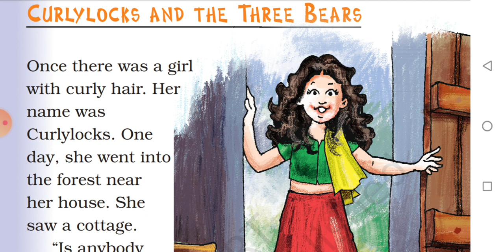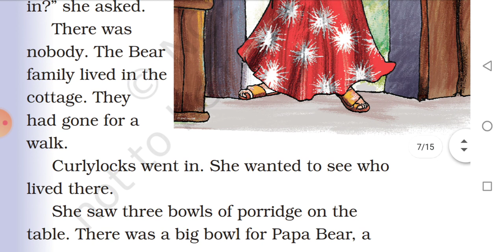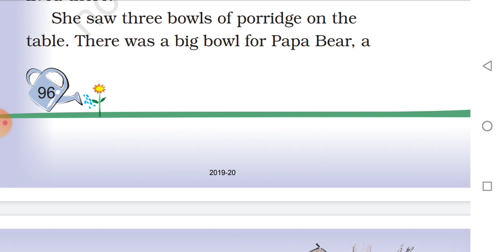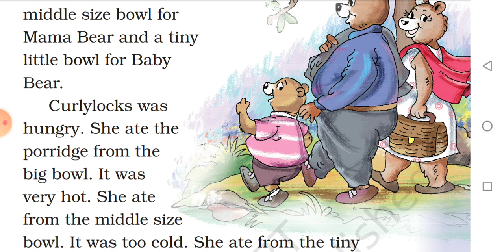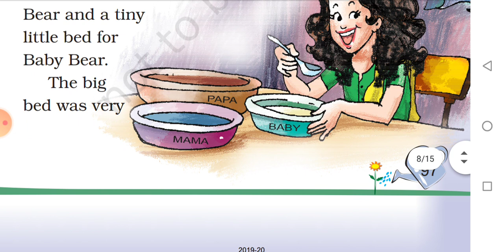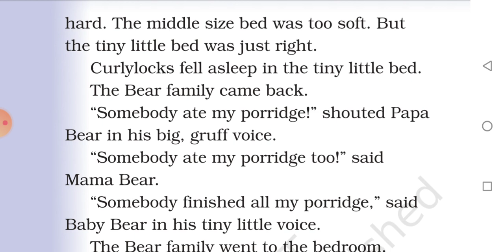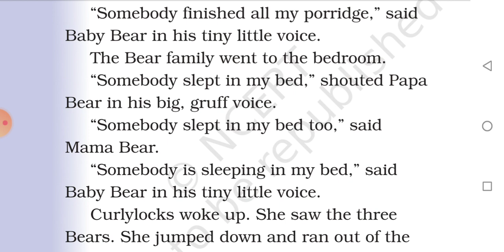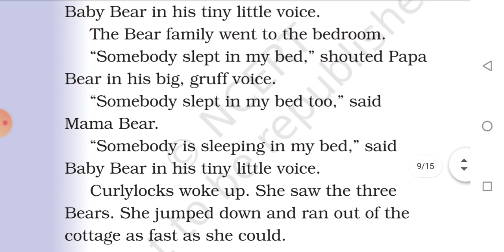Curlylocks And The Three Bears, Class 2nd, ncert English (marigold), हिन्दी में अनुवाद words meaning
Curlylocks And The Three Bears, Class 2nd, ncert English (marigold), हिन्दी में अनुवाद words meaning के साथ।

सभी व्यूअर्स का हमारे यूट्यूब चैनल: "Bharati Education Junction" में हार्दिक अभिनंदन है। आप सब ऐसे ही हमारे हौसले को बढ़ाते रहें।